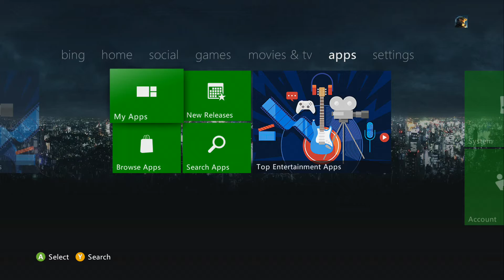Ninja Blade (ニンジャブレイド, Ninja Bureido) / Premium Theme - XBOX 360 (2009)